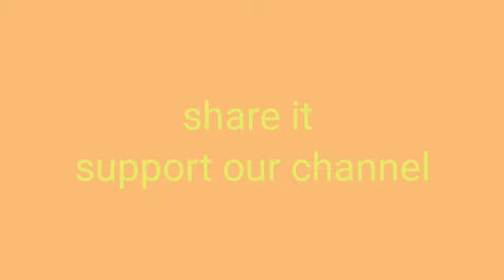Ksrtc express mod bussid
BUSSID : MOD&LIVERY
CLICK TO JOIN TELEGRAM
GET MOD+LIVERY FOR BUSSID

 BELL BUTTON  CLICK
AFTER NOTIFICATION YOUR MOBILE